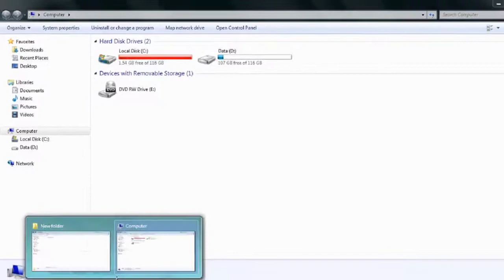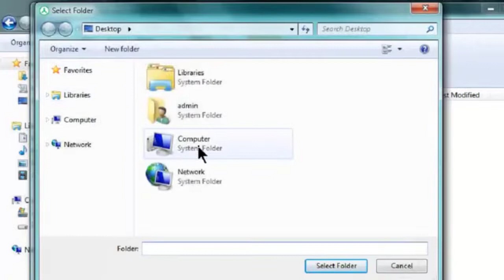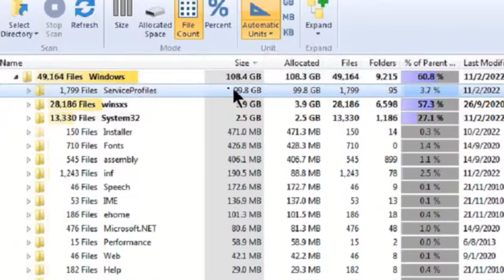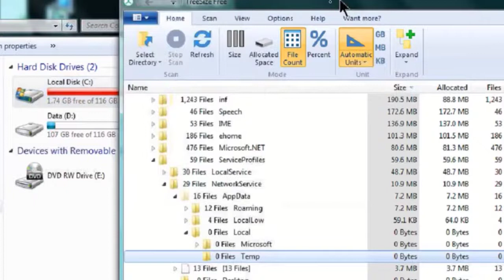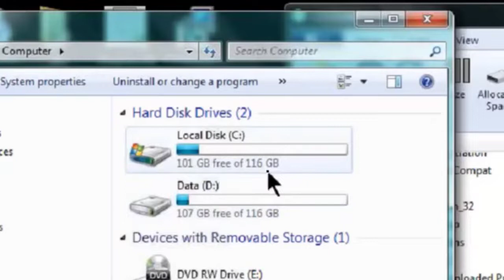ไดร์ฟ C เต็มทั้งๆที่ไม่ลงอะไรเลย ผมมีวิธีแก้ครับ | Trip&Trick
ขอบคุณสำหรับ การกดติดตามช่อง เพื่อเป็นกำลังใจ สร้างผลงานดีดีต่อไป